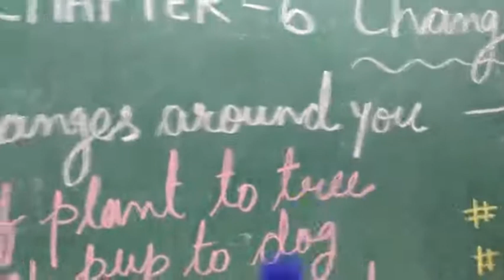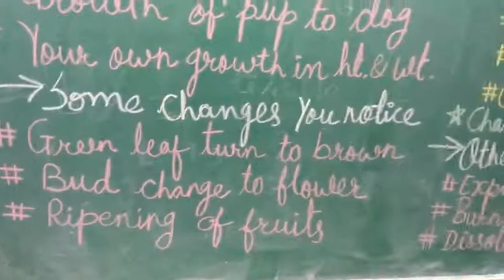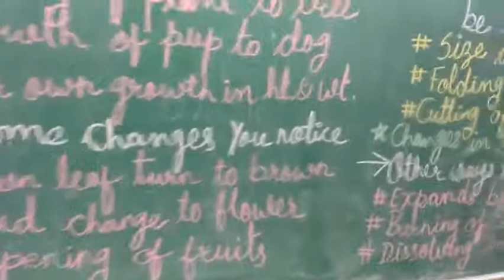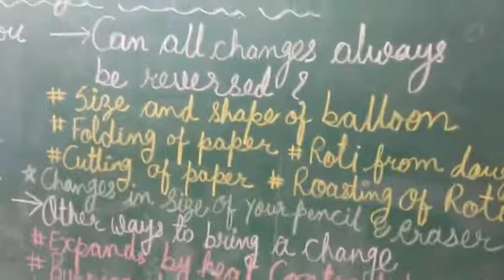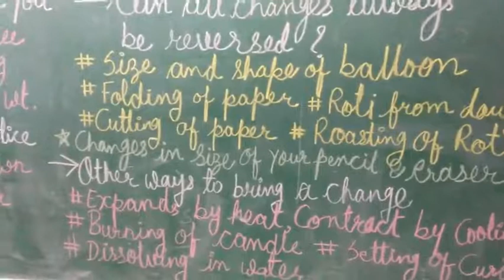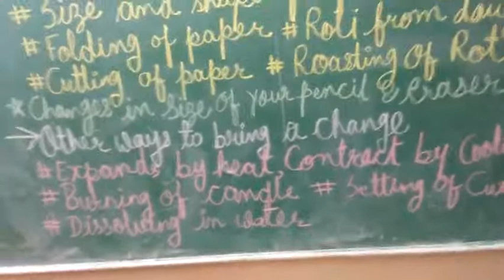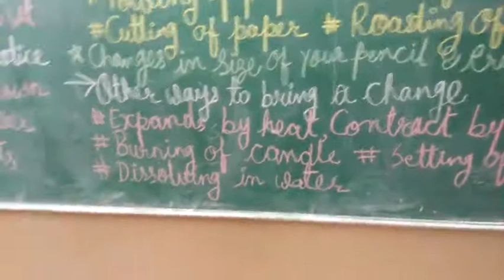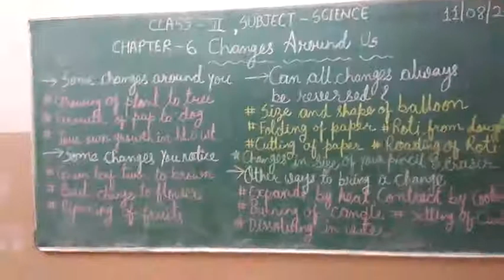CLASS VI SCIENCE